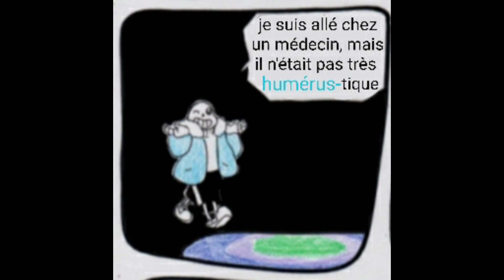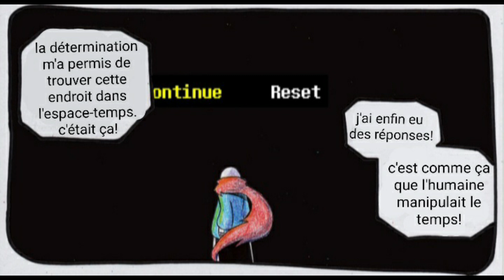Aftertale - épisode 5 (Comics dub fr)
Salut, nouveaux comic undertale. N'hésitez pas à me partager des comics que vous aimeriez que je traduise!